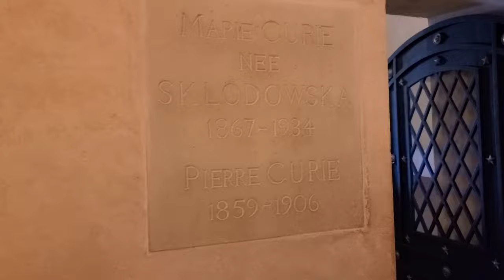Tour of the beautiful Pantheon in Paris, France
Panthéon, building in Paris that was begun about 1757 by the architect Jacques-Germain Soufflot as the Church of Sainte-Geneviève to replace a much older church of that name on the same site. It was secularized during the French Revolution and dedicated to the memory of great Frenchmen, receiving the name Panthéon. Its design exemplified the Neoclassical return to a strictly logical use of classical architectural elements. The Panthéon is a cruciform building with a high dome over the crossing and lower saucer-shaped domes (covered by a sloping roof ) over the four arms. The facade, like that of the Roman Pantheon, is formed by a porch of Corinthian columns and triangular pediment attached to the ends of the eastern arm.